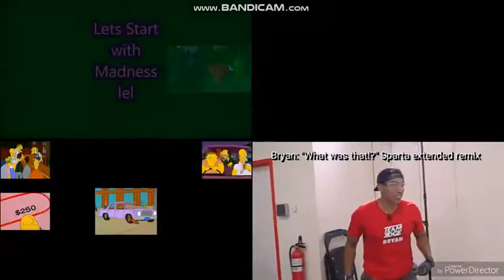Let's Remake FTW 01 --- Sparta Extended Remixes Side-By-Side 296